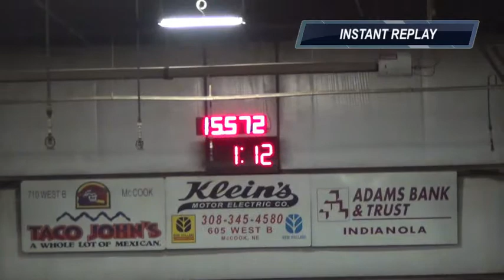Palena McCook 2016 December